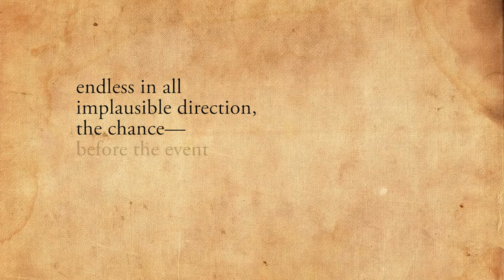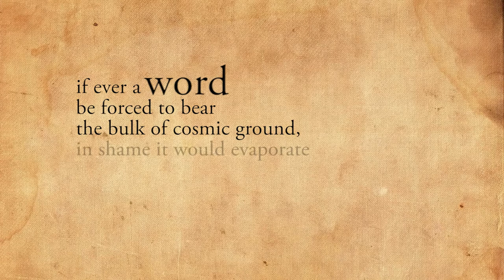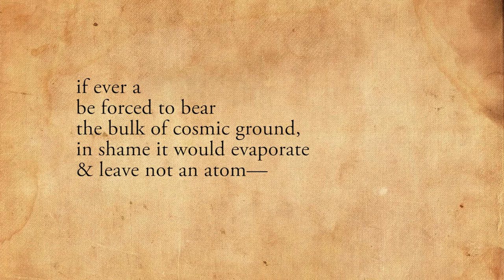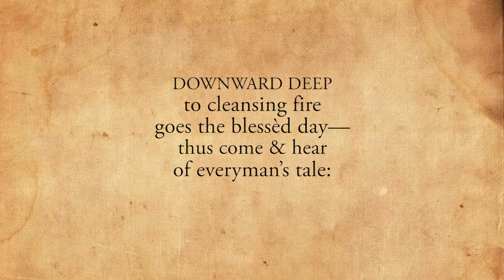The Play 00: Prologue - The Theatre - Space